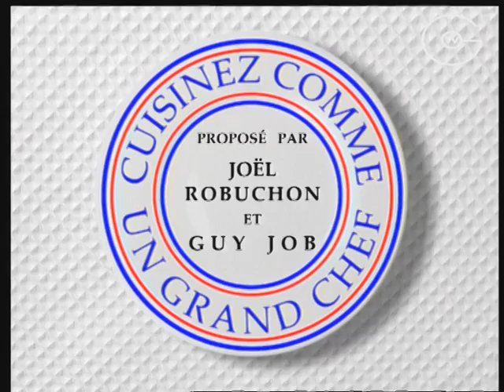Poule faisane farcie cuite au pot [Recette]